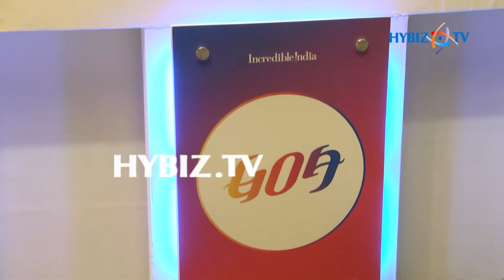Goa-Travel and Tourism Fair 2017 at Hyderabad | Hybiz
Goa-Travel and Tourism Fair 2017 at Hitex,Hyderabad | Hybiz